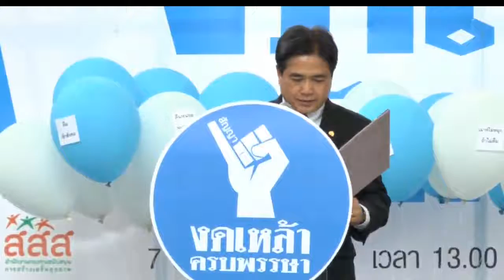สัญญา งดเหล้าครบพรรษา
นายเกษม มูลจันทร์ รองอธิบดีกรมคุมประพฤติกระทรวงยุติธรรมเป็นประธานในการรณรงค์"สัญญา...งดเหล้าครบพรรษา" พร้อมรณรงค์ร่วมกับสำนักงานกองทุนสนับสนุนการสร้างเสริมสุขภาพ(สสส.)มูลนิธิหญิงชายก้าวไกลและภาคีเครือข่าย100คนแจกสื่อให้ประชาชนทั่วไปพนักงานขับรถโดยสารและร้านค้าบริเวณป้ายรถเมล์รอบอนุสาวรีย์ชัยสมรภูมิ ภาพ ปราโมทย์ พุทไธสง(Pramote Putthaisong)nationphoto